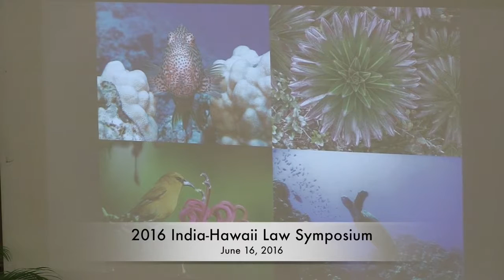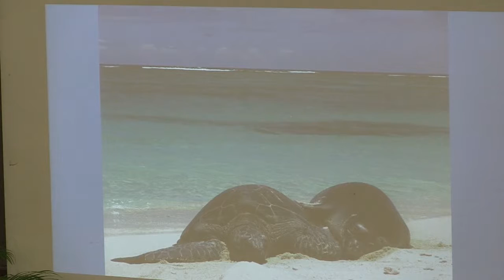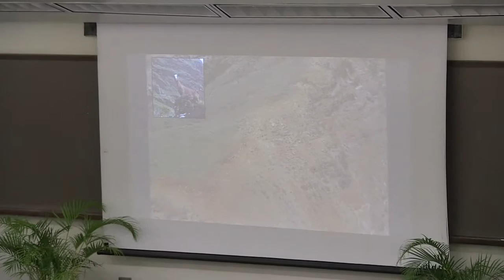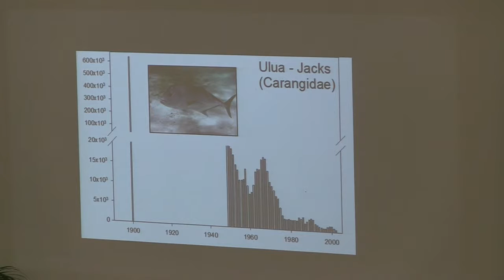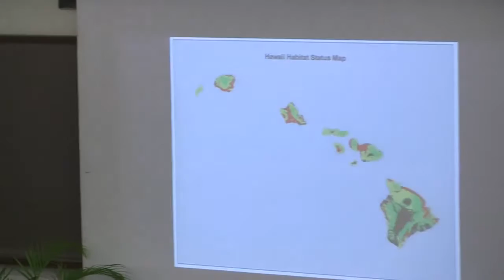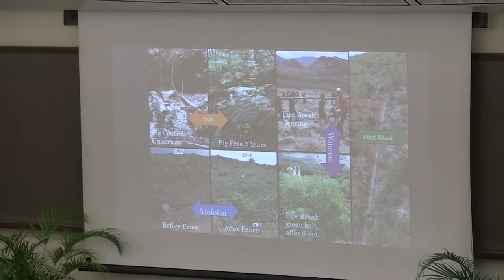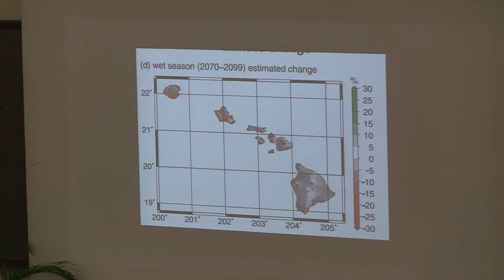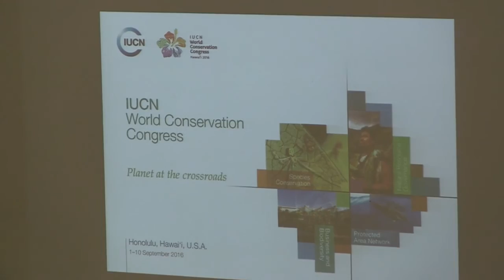2016 India Hawaii Law Symposium Suzanne Case HD